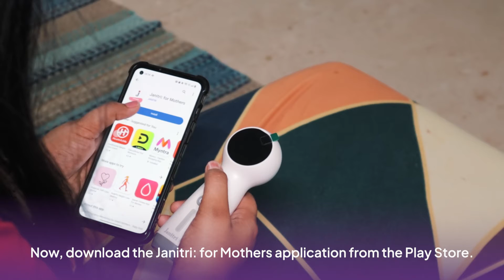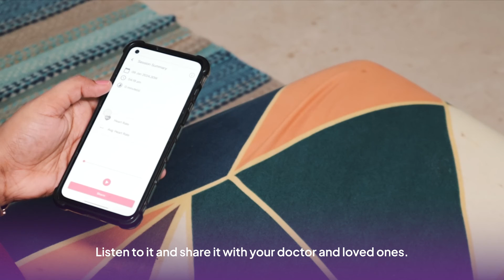Keyar Echo - Smart Handheld Fetal Doppler: Monitor Your Baby's Well-being Anytime, Anywhere!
Monitoring your baby has never been this easy with Keyar Echo. This innovative device allows you to listen, record and share your baby's precious heartbeat whenever you want.

Track your baby’s well-being like never before with the Keyar Echo, Smart Handheld Fetal Doppler!

Key Features

- Lightweight, easy to carry
- Bluetooth-based connectivity
- Built-in speaker
- Built-in digital display for vitals
- Record and share your baby’s heartbeat
- Handheld, use anytime & anywhere

to explore the features and benefits of Keyar Echo.